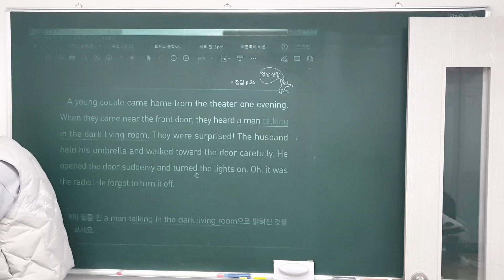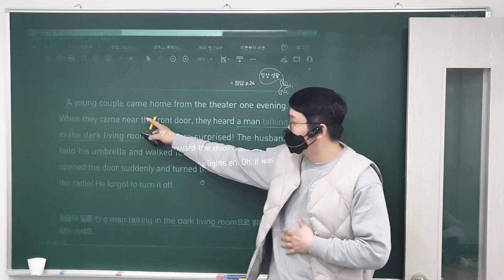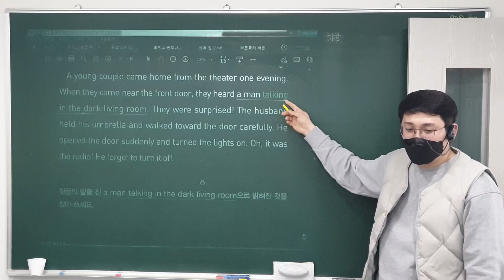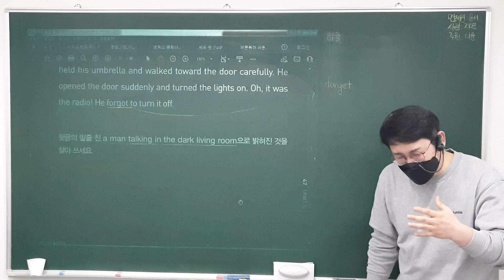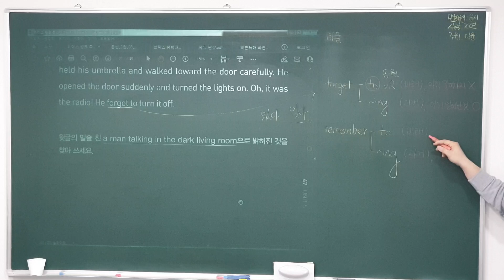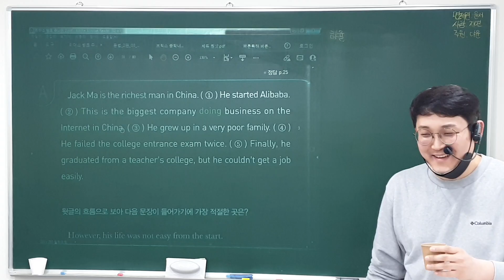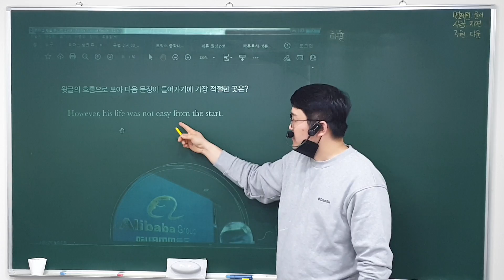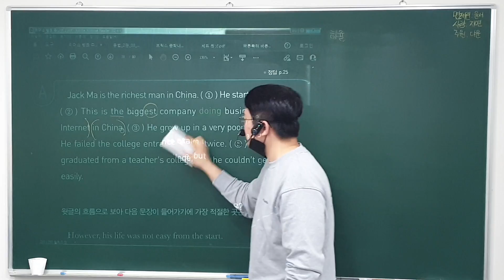23. 1. 31 (화) 4:00 Class